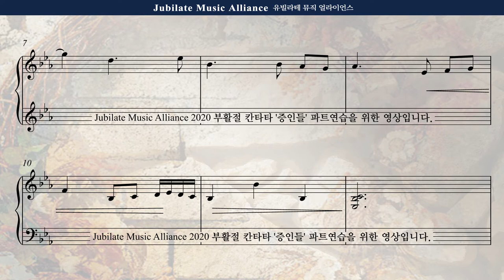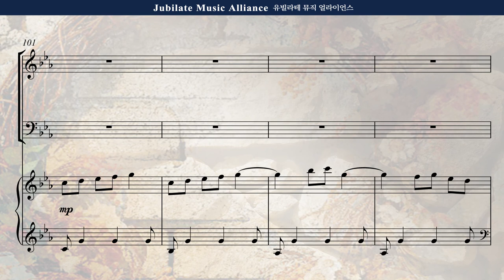[부활절 칸타타] 송진영 '증인들' 5. 나는 모르오 - 오케스트라